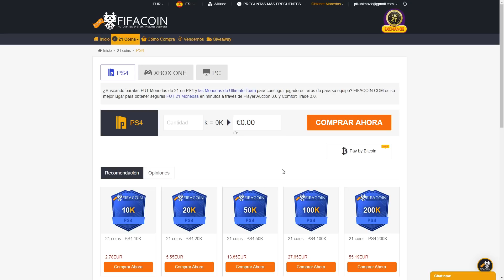MODO DIOS CON IAGO ASPAS EN DIVISION RIVALS | FIFA 21